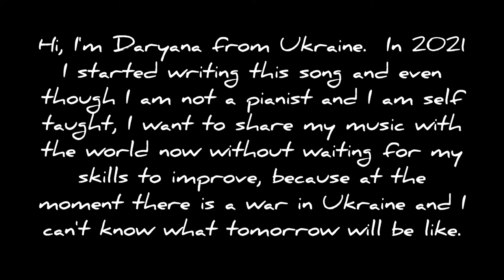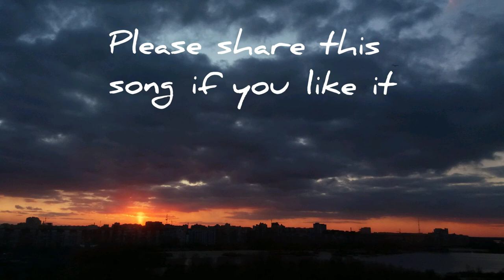Hi from Ukraine! 🇺🇦 I wrote a song: We Are Going Far... (home version)